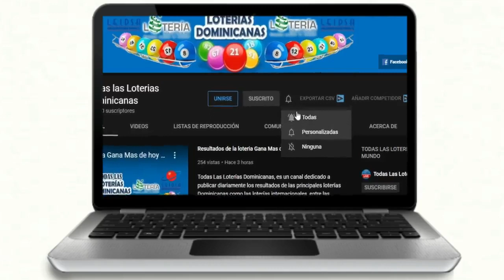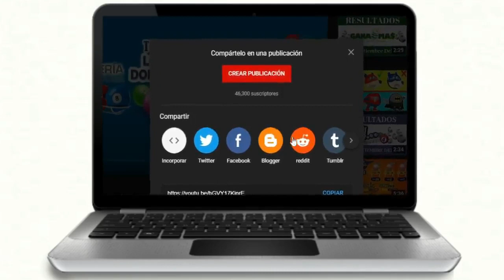Lotería Loteka resultados de hoy 04 de Noviembre